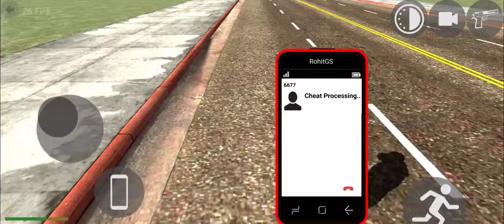New Update of Indian Bikes Driving 3D 😱🔥|| School+zx10r Cheat Code 😍||new ktm code